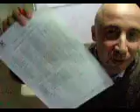WSK - Round 4 - Saturday KF1 Report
Saturday KF1 report